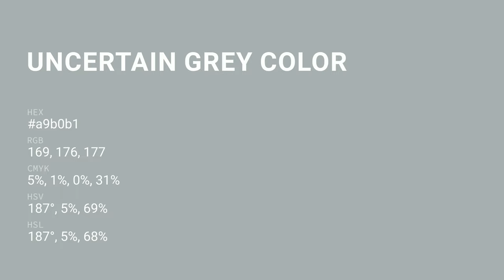Uncertain Grey color a9b0b1 hex color - Grey color - Warm color a9b0b1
What color is Uncertain Grey ? a9b0b1 hex color - Grey color - Warm color a9b0b1

Hex a9b0b1 Color Code is also known as Uncertain Grey color.